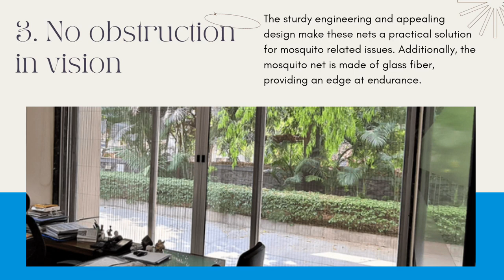Devaaj Pleated Mosquito Nets for a Stylish, Bug-Free Home Experience Ultimate Comfort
The Mosquito Nets are a perfect instance of the saying, “Solutions to our current problems are hidden in our Past practices.”